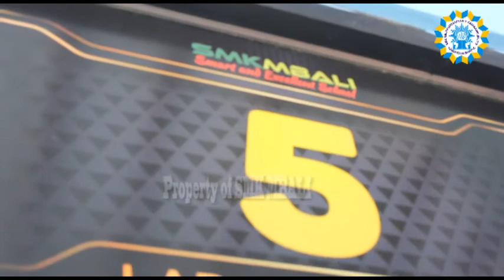Kemuliaan Bulan Muharram - Happy Muharram, Islamic New Year 1442H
Kemuliaan Bulan Muharram
Happy Muharram,  Islamic New Year 1442H.